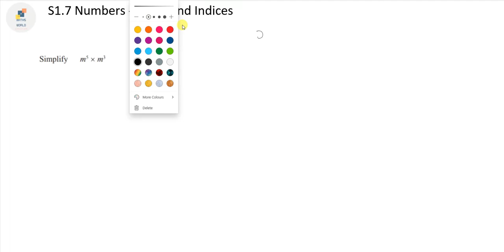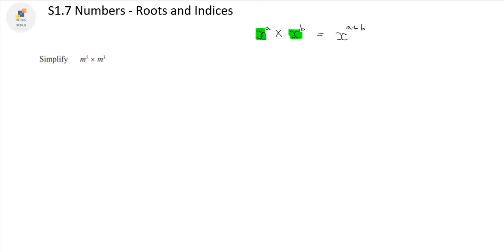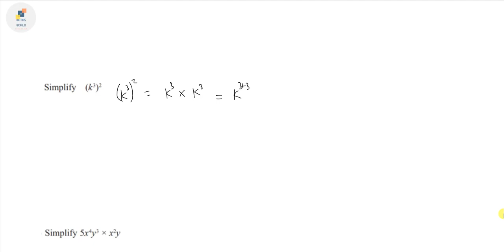S1.7 Numbers - Roots and Indices Part 1